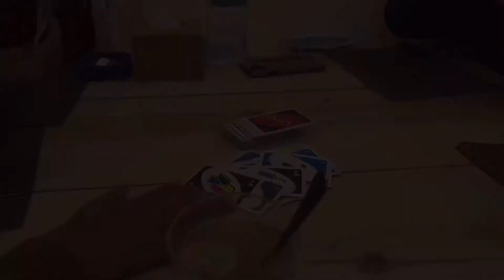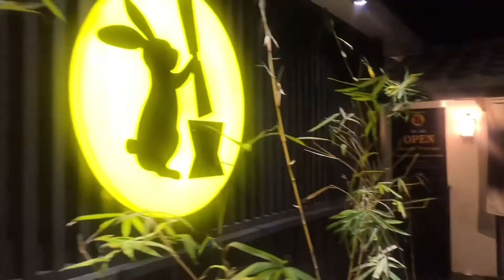Last few days in Pokhara l places to visit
hello guys!! long time :))
Here are some random clips I clicked during my last days in Pokhara with my friends!!

LAKEY INSPIRED-
Track Name: "Better Days"